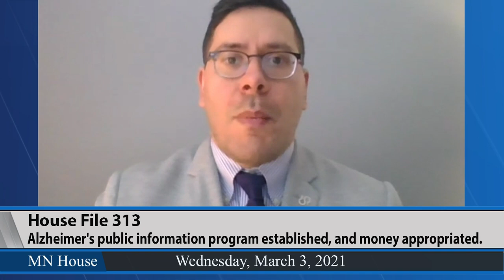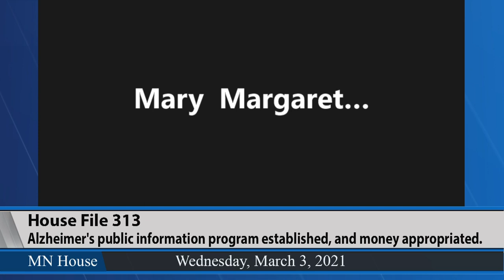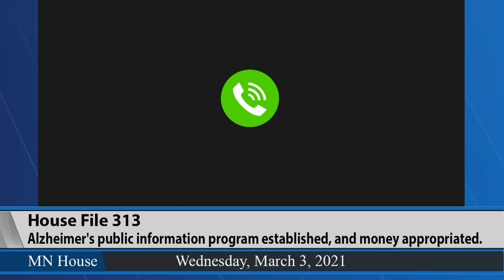Alzheimer's awareness campaign funding approved by House preventive health panel 3/3/21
HF313 would direct the Department of Health to develop materials and launch a statewide information program to raise awareness of dementia.